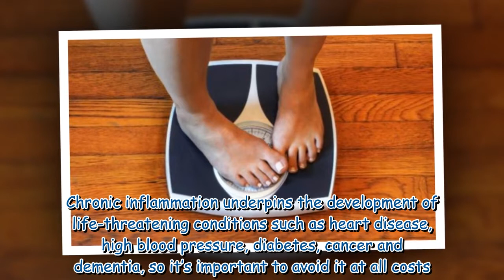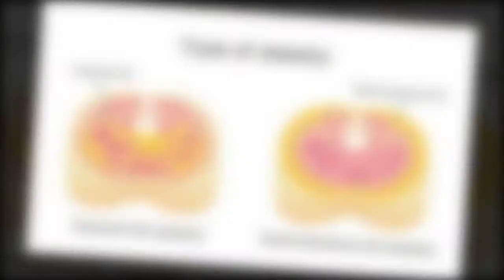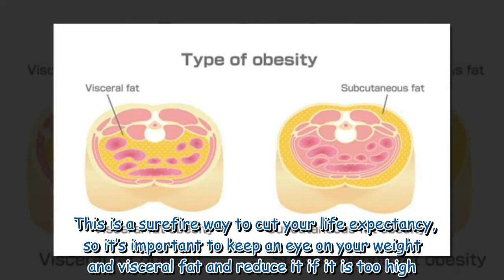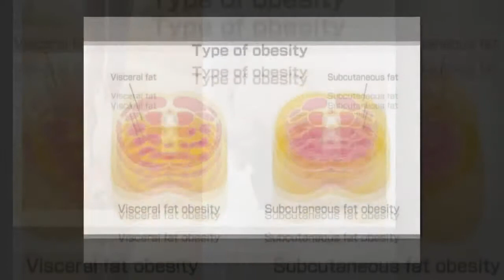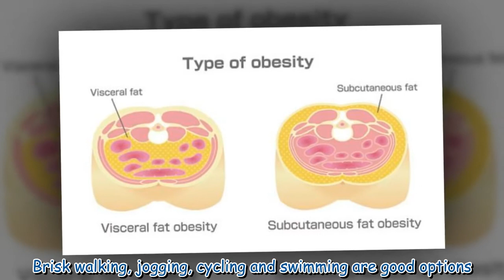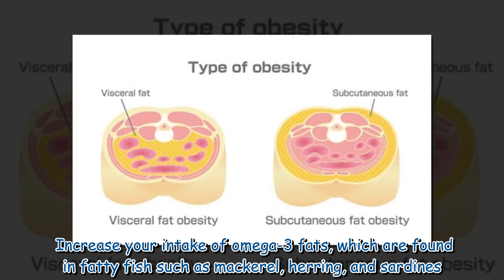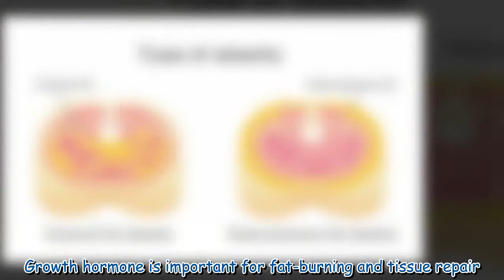How to reduce visceral fat - the 4 simple changes to make